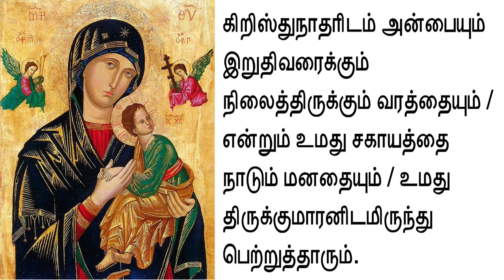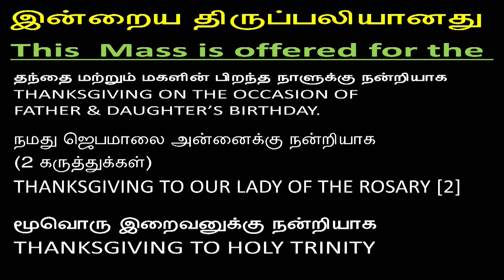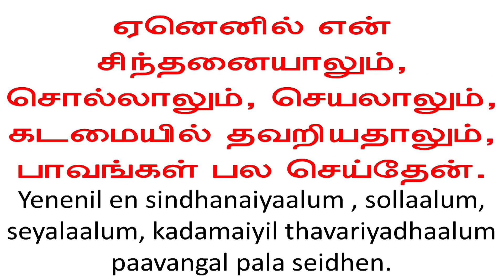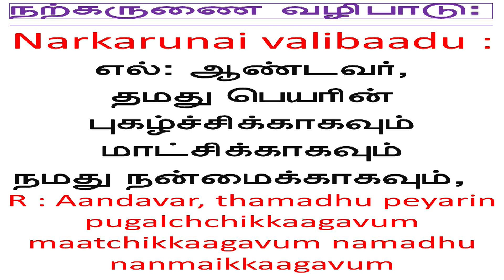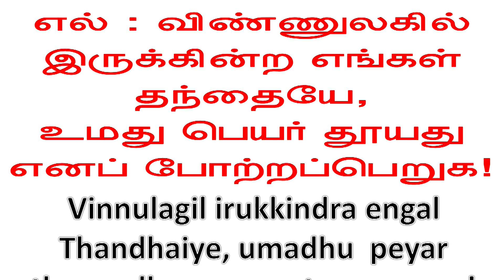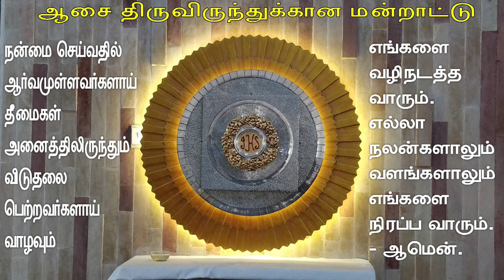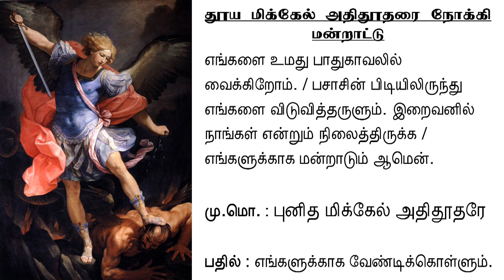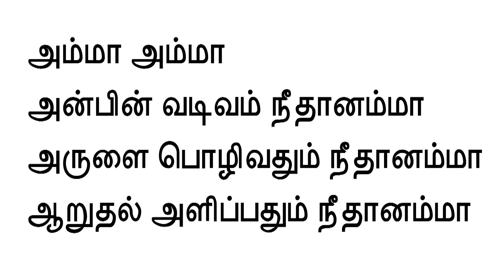Tamil Novena to Our Lady of Perpetual Succour & Mass | OLRCGoregaon | Wed, 18th Nov 2020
Premiering Novena at 5:45 pm followed by The Holy Eucharistic Celebration

The Holy Eucharist Celebrated in Tamil by Fr. Anto Denish
You are invited to share the video with your family and friends.